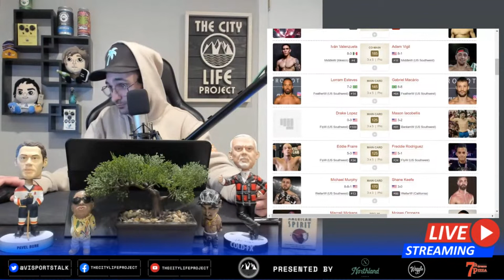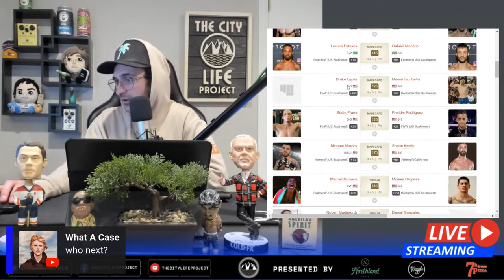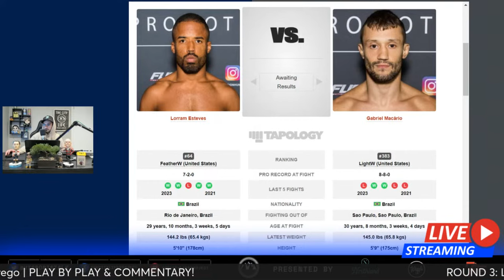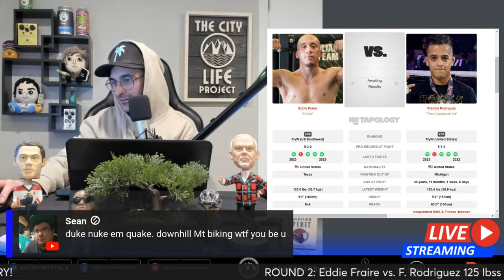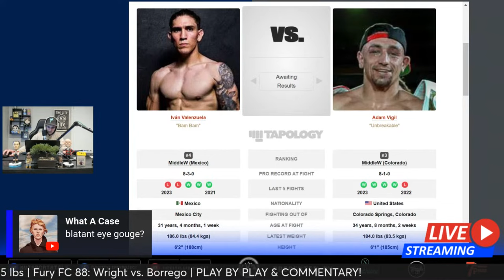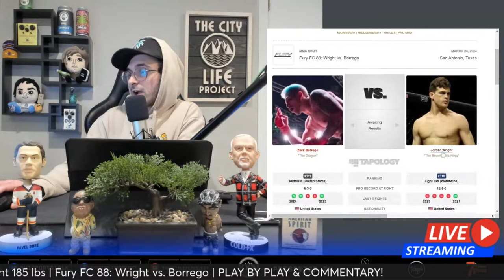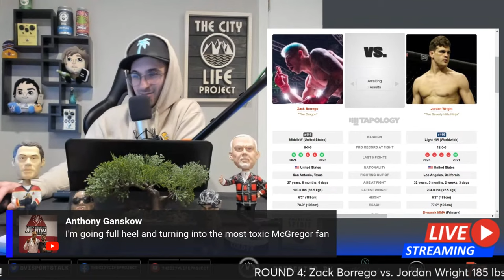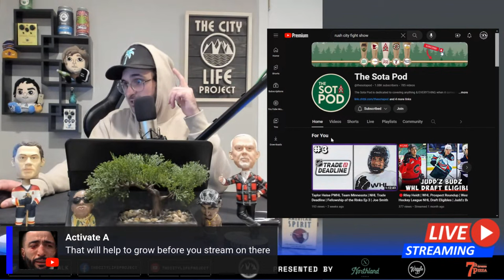Fury FC 88: Wright vs. Borrego | LIVE STREAM | MMA Fight Companion | Fury Fighting Championship 88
Fury FC 88: Wright vs. Borrego, Sunday, March 24th, Cowboys Dancehall, San Antonio, Texas

MAIN CARD
-MAIN EVENT Featherweight Fight
Zack Borrego vs. Jordan Wright 185 lbs
-CO-MAIN EVENT Welterweight Fight
I. Valenzuela vs. Adam Vigil 185 lbs
Lorram Esteves vs. G. Macário 145 lbs
Drake Lopez vs. M. Iacobellis 125 lbs
Eddie Fraire vs. F. Rodriguez 125 lbs
Michael Murphy vs. Shane Keefe 170 lbs

PRELIMS/LEAD CARD
M. Mickens  vs.  Moises Oropeza 145 lbs
R. Martinez Jr  vs.  D. Gonzales 125 lbs
Slate Passmore  vs.  Dallas Dodd 170 lbs
Lizzete Ramos  vs.  J. Holmes 105 lbs
Orlando Davila  vs.  Ryan Perez 125 lbs
Ezekiel Cates  vs.  Cade Foradory 145 lbs
Sterling Smoak  vs.  Joel Faglier 265 lbs
Jesus Sanchez  vs.  Joe Perez 125 lbs
Joseph Gamez  vs.  J. Rodriguez 135 lbs
RC Guzman  vs.  Wrangler Hicks 170 lbs
J. Ramirez III  vs.  C. Sanchez 170 lbs
I. Martinez  vs.  M. Hernandez 135 lbs
Tamoi Williams  vs.  Walter Carter 135 lbs
Caden Adkinson  vs.  Matt Crise 135 lbs
David Fagade  vs.  Marc Alvarez 155 lbs
Edgar Ruiz  vs.  J. Weschenfelder 135 lbs
David Fagade  vs.  Tarec Yazji 155 lbs

Fury FC
Fury FC 88
Fury FC 88: Wright vs. Borrego
Fury Fighting Championship 88: Wright vs. Borrego
Fury Fighting Championship 88: Zack Borrego  vs.  Jordan Wright